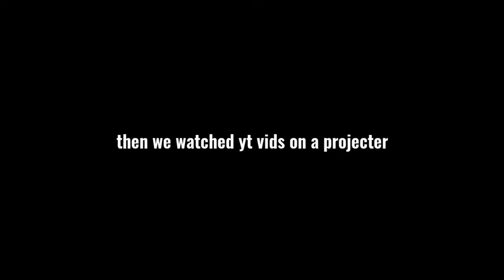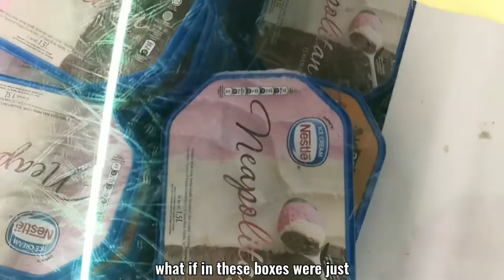i met up with an IRL FRIEND after 2 YEARS and we went swimming (first vlog)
HELLOOOOOOOOOOO

If you really enjoy this video, please consider subscribing, it supports me a lot and also since I might not have a job in the future... So subscribing helps me :D